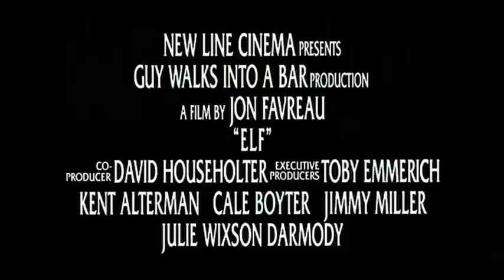Elf (2003) Theatircal Trailer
Elf Theatircal Trailer

This Video Clip Is In No Way Profitable, All Copyright Reserved To Their Owners.

Ripped Using AVSVideoConverter & DVD43 Decoding Software

Starring:
Will Ferrell
James Caan
Bob Newhart
Edward Asner
Mary Steenburgen
Zooey Deschanel

Director:
Jon Favreau

AKA:
Álfur
Buddy - Der Weihnachtself
Elf, el duende
Elfe
Le lutin
Mi a manó
Päkapikk
To xotiko ton Hristougennon
Um Duende em Nova York